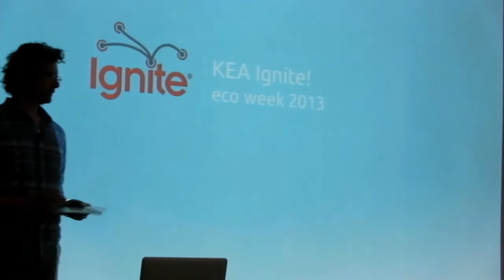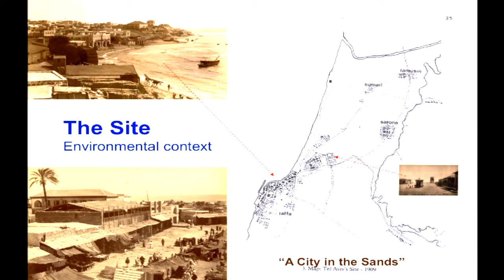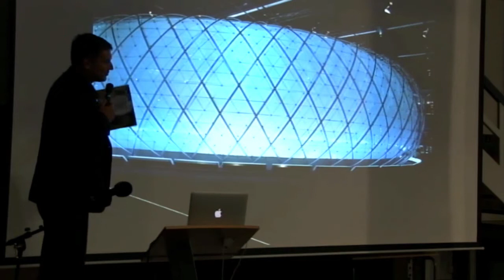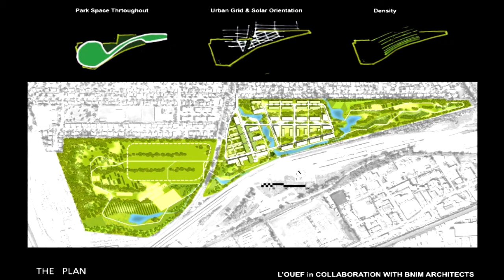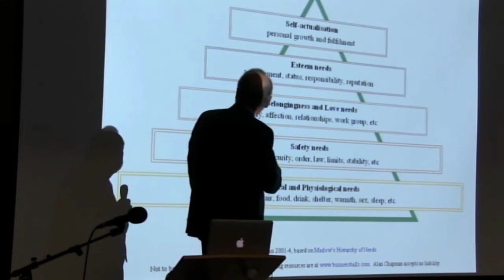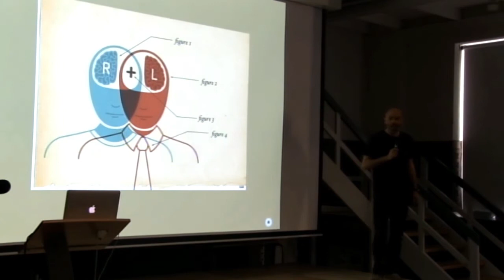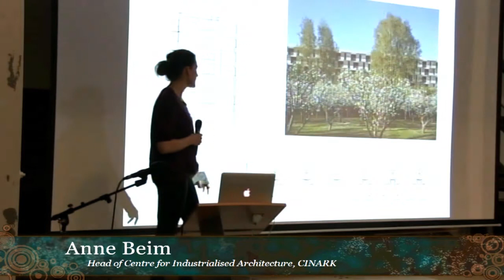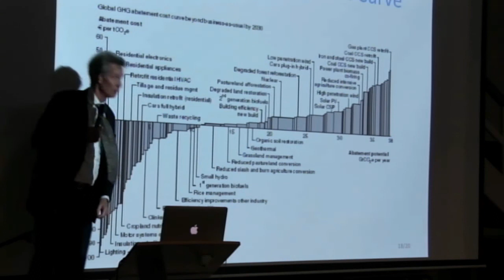IGNITE Denmark - Ecoweek Event (LIVE Stream recording)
IGNITE Denmark - Ecoweek Event (LIVE Stream recording from 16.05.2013).